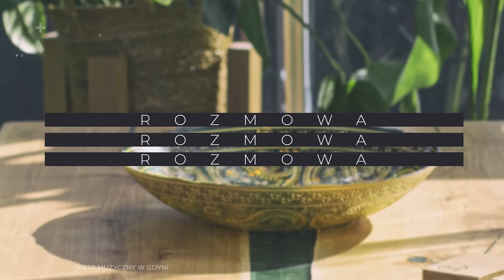PODCAST NADACHUKULTURY - PIOTR JACOŃ #5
Proszę Państwa, co to była za rozmowa! 😃 O tym, dlaczego Piotr Jacoń został dziennikarzem, a nie teatralnym scenografem 👀👀👀 dlaczego tak często nas odwiedza 😊 który musical lubi najbardziej, a który... nieszczególnie 😄

O tym i wielu innych (nie)musicalowych sprawach możecie już posłuchać i obejrzeć tutaj 🌱🌱🌱😁